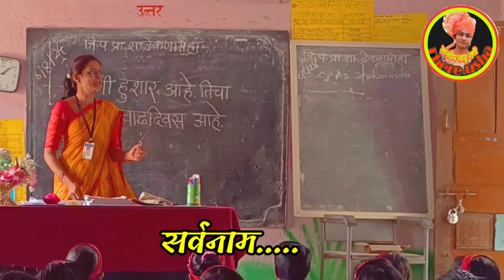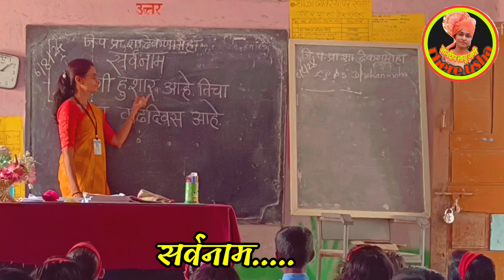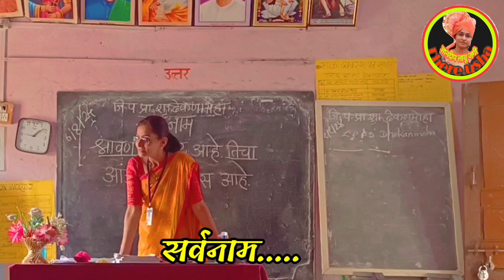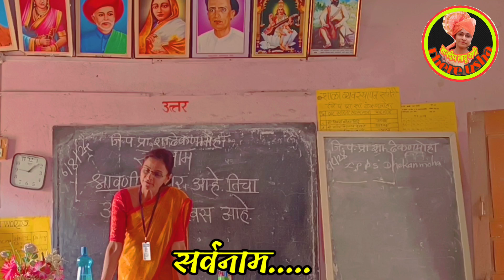scholarship नवोदय स्पर्धापरीक्षा भाषा व्याकरण सर्वनाम scholarship compititiveexam mts